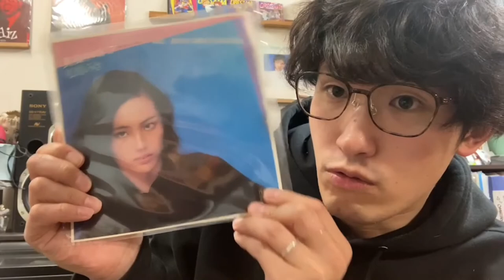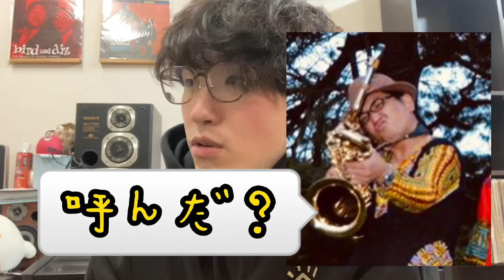インスパイアシリーズ～横山ユウキ編〜後編